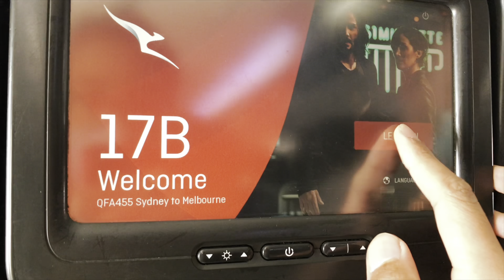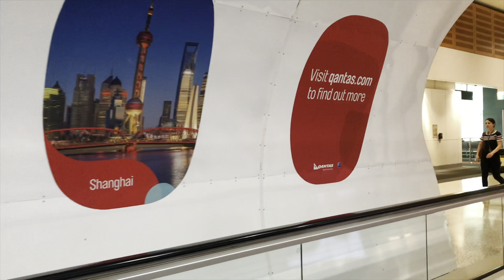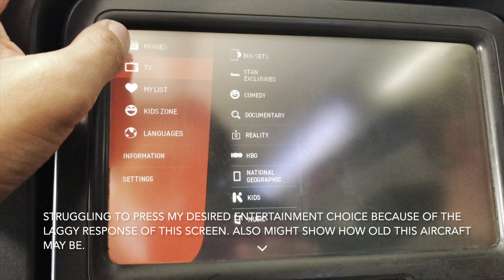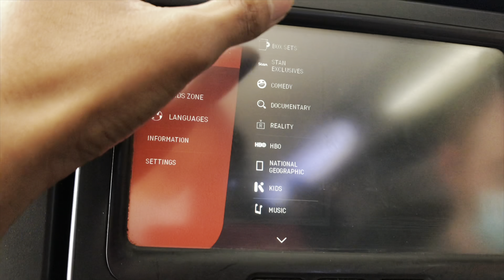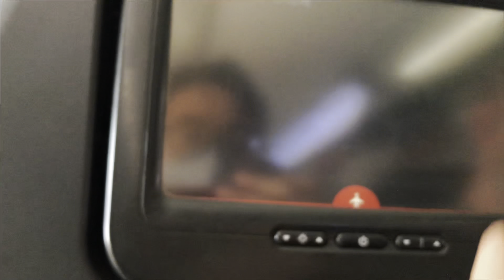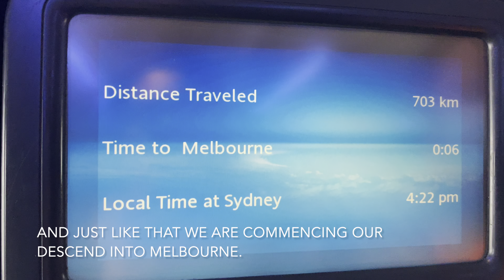Qantas Sydney to Melbourne Boeing 737-800 Economy Class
G'day voyagers! This is a comprehensive review of Qantas domestic economy class on their Boeing 737-800 operating the world-known busy Sydney-Melbourne shuttle route. Did Qantas satisfy me with their economy class product or service or were they just like all other airlines? Find out in this trip report. Bon voyage!

Airline: Qantas Airways
Flight no: QF455
Route: Sydney Kingsford Smith International Airport, Sydney, New South Wales, Australia to Melbourne Airport, Victoria, Australia
Date filmed: 7th May 2022
Type of aircraft flown: Boeing 737-800